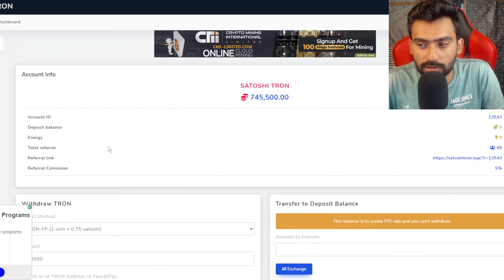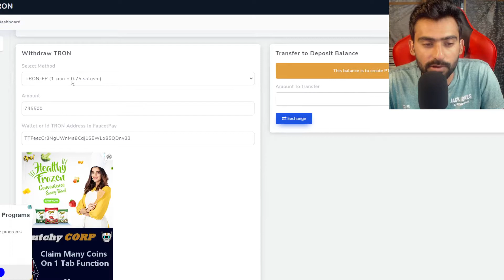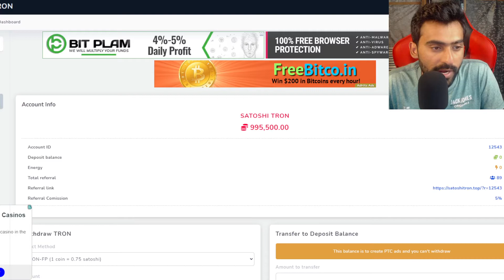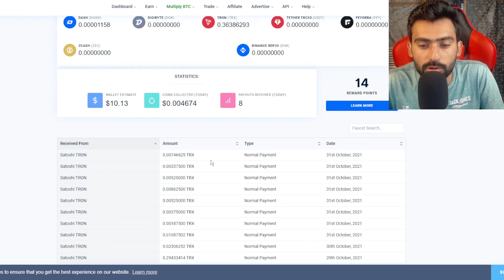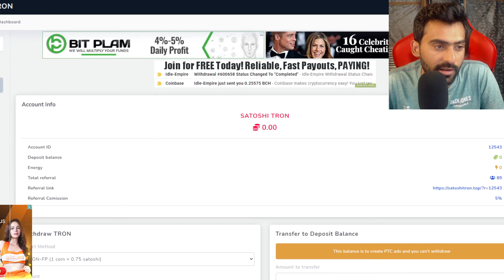Earn free Tron coin free faucet Claim 2021 l Tron coin faucet claim 2021 l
free tronplam,Tron coin generating mining software 2021,
free trx, free bitcoin mining sites without investment 2020,bitcoin earning apps,
online earning in Pakistan,make money online 2020,how to earn money online,earn free bitcoin cloud mining site 2020,No working scam site 2021,earning and technology,earn btc without investment 2020,Tron coin Scam site 2021,
No working site 2021, No working site 2021.

Channel Description
Earning And Technology